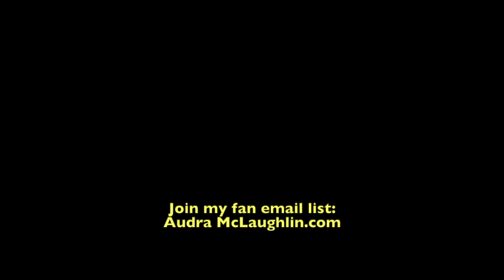P!nk - Love Me Anyway ft. Chris Stapleton (Audra McLaughlin)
Lyrics:
Even if you see my scars
Even if I break your heart
If we're a million miles apart
Do you think you'd walk away?
If I get lost in all the noise
Even if I lose my voice
Flirt with all the other boys
What would you say?
Could you?
Could you?
Could you love me anyway?
Is it for better or for worse
Or am I just your good time girl?
Can you still hold me when it hurts
Or would you walk away?
Even if I scandalize you
Cut you down and criticize you
Tell a million lies about you
Could you?
Could you?
Could you?
Could you? (Aw, could you?)
Could you? (Could you?)
Could you?
Could you?
Could you? (Could you still love me?)
Could you? (Pick up the pieces of me?)
Could you? (Ooh, could you still love me?)
Could you? (Could you catch me when I fall?)
Could you? (And we rise above it all)
Could you? (And hold me when it hurts)
Like it's the end of the world
Could you?
Could you?
Could you?
Could you?
Songwriters:  James Allen Shamblin II/Tom Douglas/Alecia B. Moore